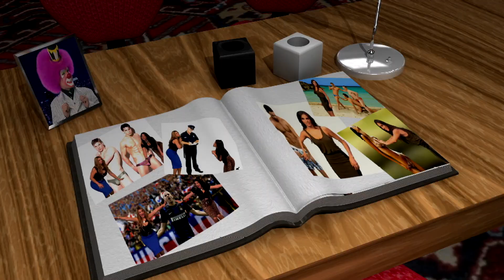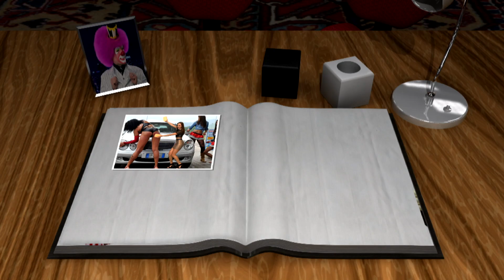MARIA ELISA CAMARGO TERMINO EMPAPADA A CUBETAZOS | NOCHES CON PLATANITO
🤡 [ Episodio Completo ] 🤡

INVITADOS ESPECIALES: MARIA ELISA CAMARGO, DORA MADISON, EJ BONILLA, GRUPO DUETO CONSENTIDO

Para ver mas video y episodios completos visita y descarga la app de Roku